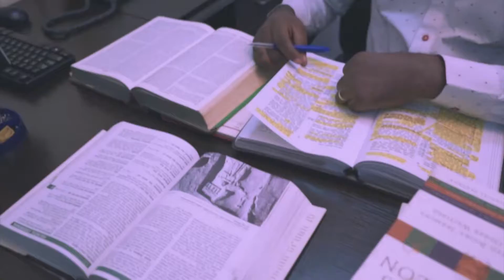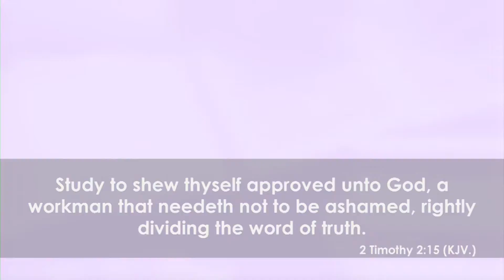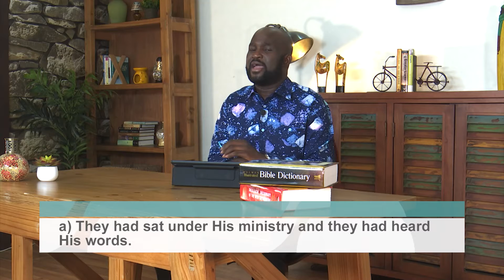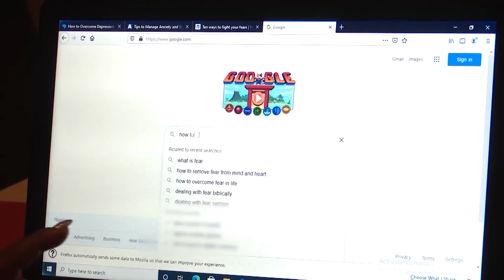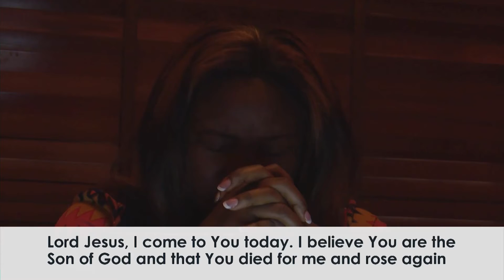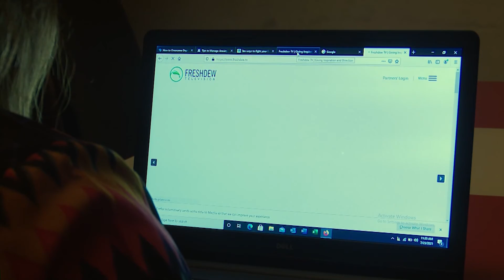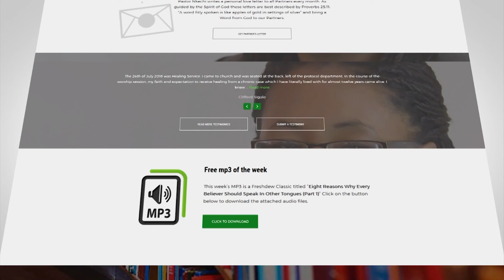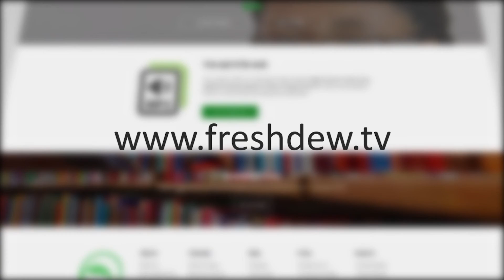What Are You Doing With Your Faith (Part 4)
In this episode of Freshdew, you will learn that faith is discernible.
Learn this and so much more.